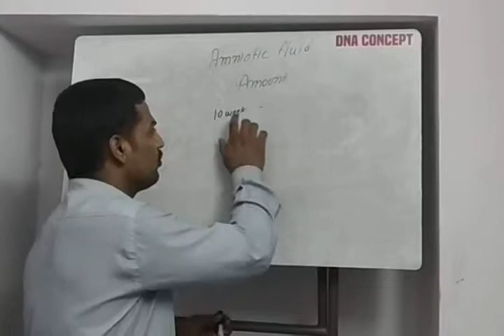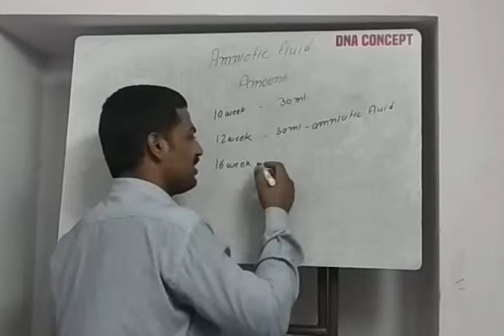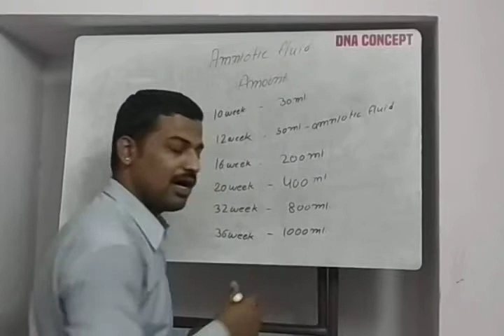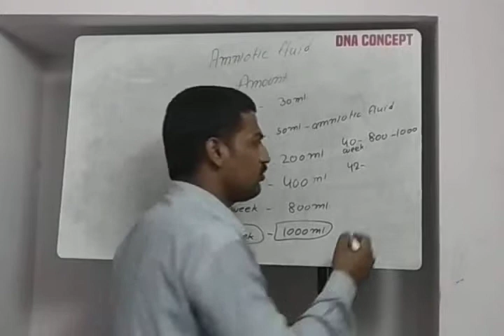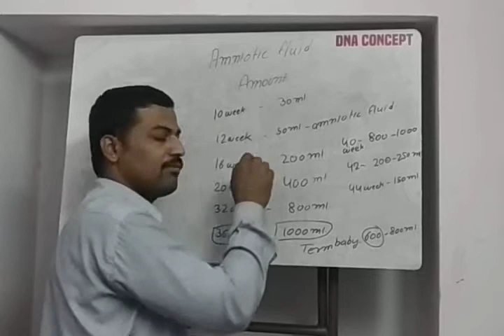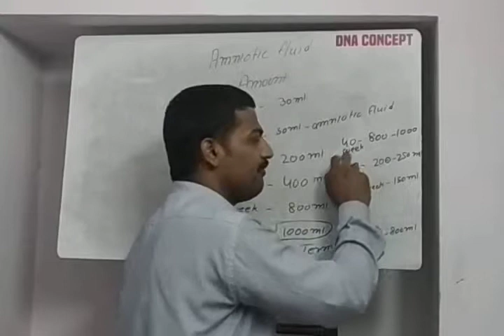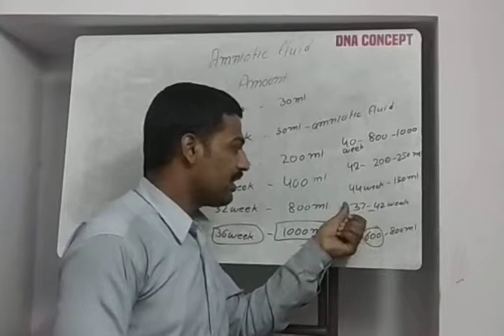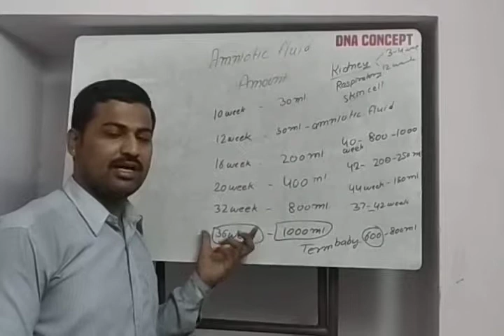Amount of amniotic fluid in pregnancy (AIIMS,ESI,BHU,EMU,RUHS,RAILWAY AND NURSING COMPETITION)